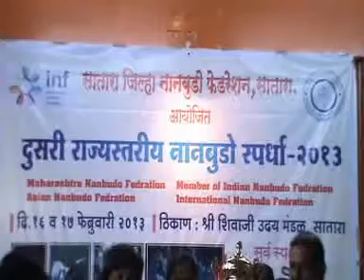Salam Satara Nanbudo 2013